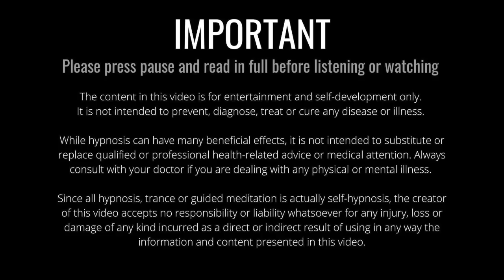Hypnosis For Money | Affirmations to Attract More Wealth, Happiness and Abundance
Listen to this hypnosis for money to attract more wealth, success, happiness and abundance into your life.

Featuring powerful affirmations and manifestations, this session leverages the proven universal law of attraction, which dictates that you invite into your life what you intently focus on and visualise. In addition to manifesting wealth and success, this hypnosis session will also help you develop a more positive and responsible relationship with money. You may find the content especially useful if you struggle to manage your finances or constantly find yourself over-spending.

This meditation and self-hypnosis helps you focus on achieving your personal career, business and financial goals by accessing your subconscious control mind to help eliminate any self-sabotaging and self-limiting beliefs and behaviours, along with any negative self-talk. The language patterns and suggestions within the meditation will also help improve your motivation and confidence.

As always, I have written this session in the spirit and with the positive spirit and expectation that wherever you are in the world, whatever you are facing and wherever you are going, tomorrow will be a better day than today.

PLEASE NOTE: This audio track is for entertainment and relaxation purposes only. It is not intended to prevent, treat or cure any medical condition. Do not listen while driving, operating or using machinery of any kind, or if you are in any place or situation where relaxing and/or falling asleep may endanger yourself or others.

Thank you for listening. Nick

My Links

Written and recorded by Nicholas Wright
Original vocals and video by Nicholas Wright

Thumbnail Image: By Loocid. Licensed from Shutterstock.